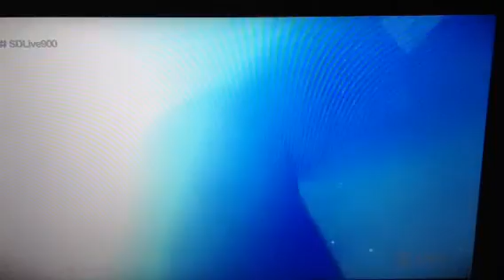WWE Smackdown Live 900: The Undertaker Returns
The Undertaker makes his return to Smackdown Live.